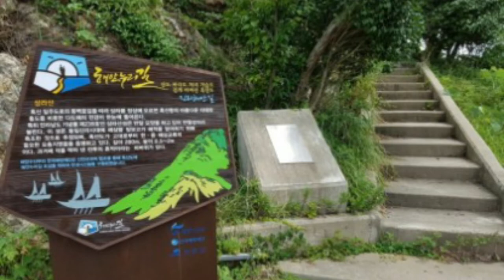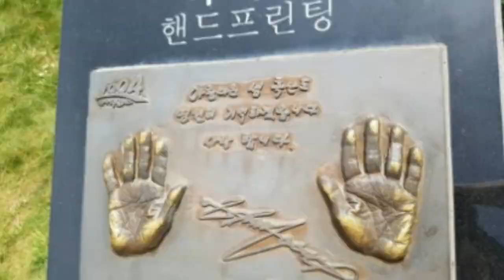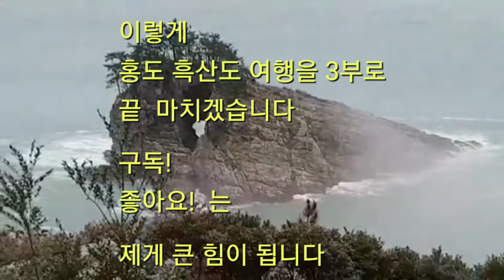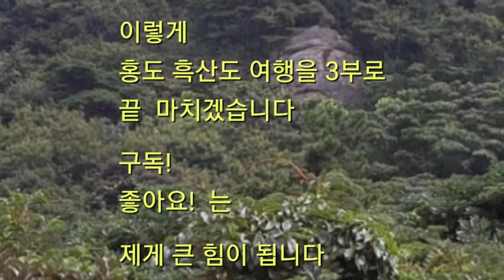죽기 전에 가 봐야 할 섬,홍도 흑산도여행 ~ 제3부, 흑산도 버스투어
흑산도를 버스타고 투어하는 코스다